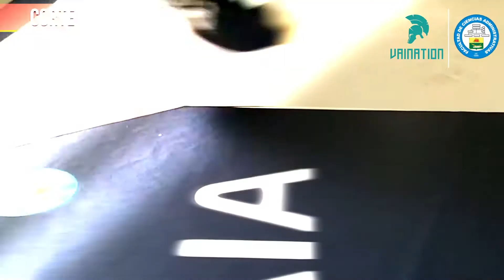FACULTAD DE CIENCIAS ADMINISTRATIVAS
VAINATION VISTE A EQUIPO DE LA FACULTAD DE CIENCIAS ADMINISTRATIVAS DE LA UNIVERSIDAD CENTRAL DEL ECUADOR 🇪🇨

⚽️Visita nuestro local y adquiere nuestros modelos fabricados con la mejor tela del ECUADOR ⚽️

🌎 Visita nuestro local ubicado📍Entre la Av. Atahualpa y Av. Quimbalembo ( TRAS EL MONUMENTO RUMIÑAHUI)